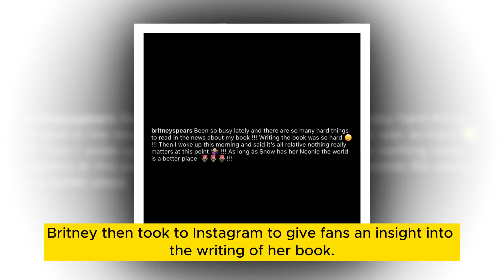Justin Timberlake 'slept with six or seven girls' in weeks after Britney Spears split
Britney Spears makes explosive claim about Justin Timberlake's promiscuous behaviour in the weeks after they 'officially' ended their relationship in 2002